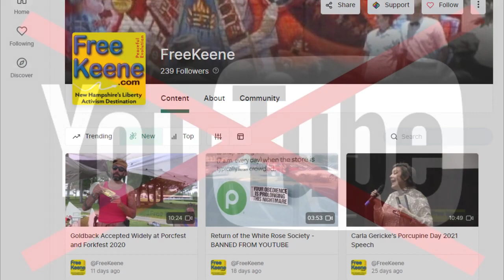NH Exit - Sixth Meeting on Declaring Independence from the United States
Our sixth weekly discussion on how to proceed with a constitutional amendment for New Hampshire to leave the United States. Featuring state reps Mike Sylvia and Matt Santonastaso.